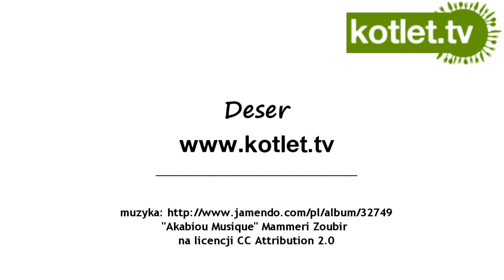Deser waniliowy z czekoladą i figą - KOTLET.TV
przedstawia efektowny deser waniliowy w czekoladowym płaszczyku :) z figą, mówię Wam pycha!